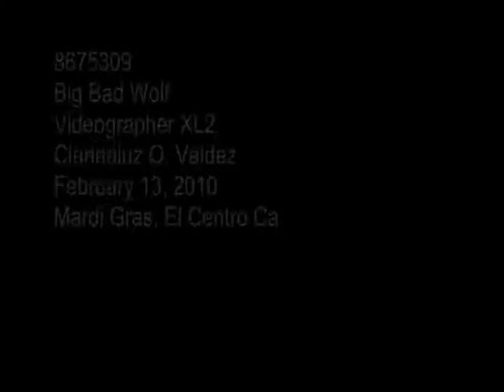El Centro Mardi Gras, BIg Bad Wolf (3of4)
February 13 2010 El Cenrto Ca, Mardi Gras, BIg Bad Wolf
 Video Journalist: Clarinaluz O. Valdez